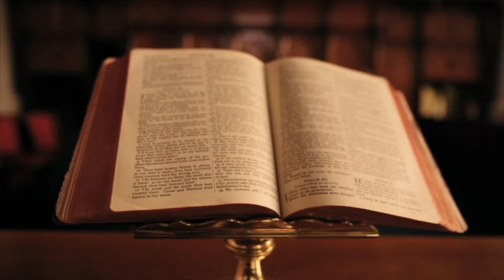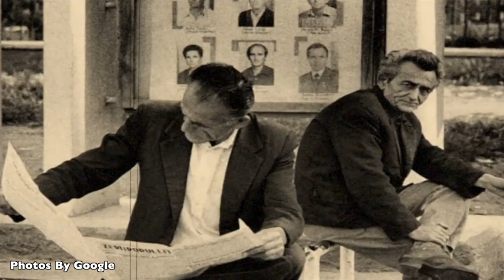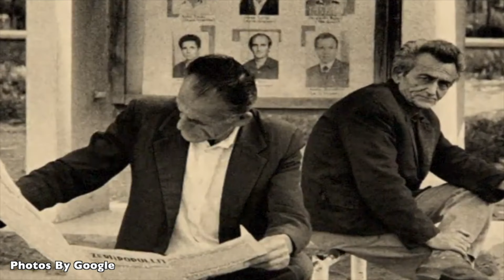PËRDHŪNOÌ VAJZËN E MIKUT / DËSHMI TRONDITËSE KUNDËR FEÇOR SHEHUT